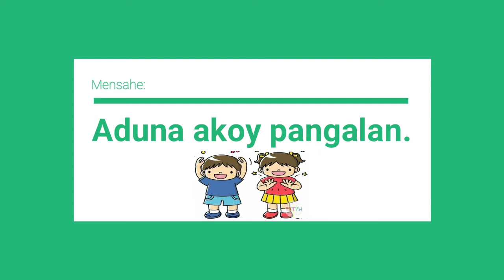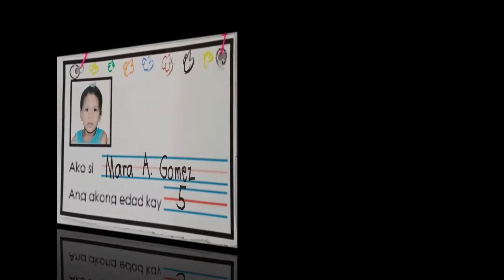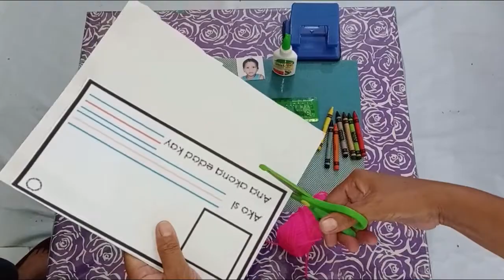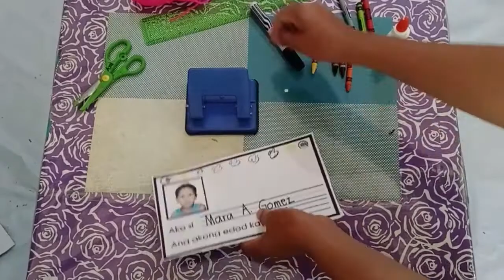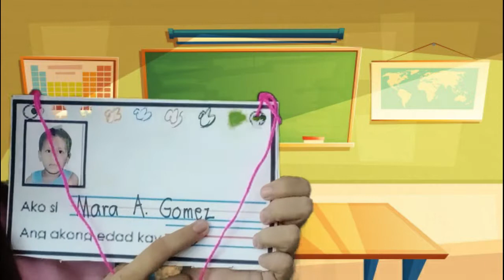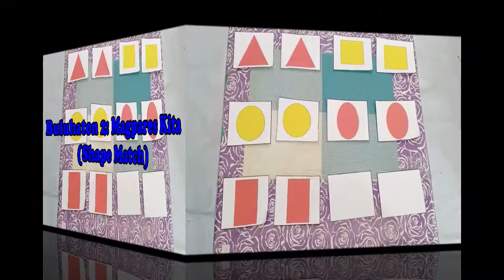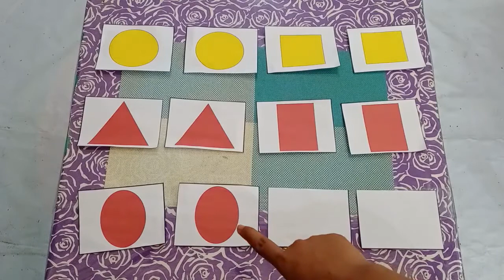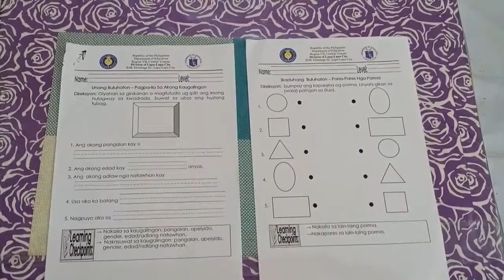Kindergarten Learning Packets (KLP)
Quarter 1 Week 1 Day 1
Babag II Elementary School